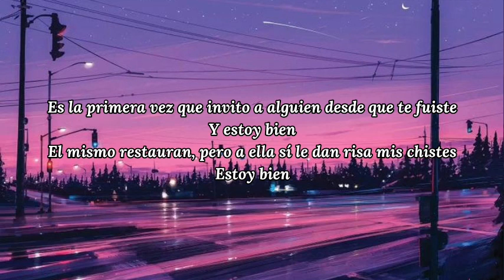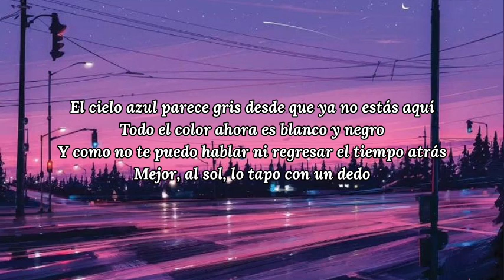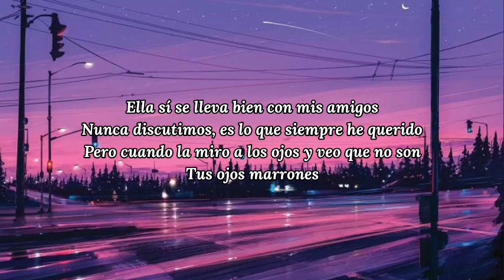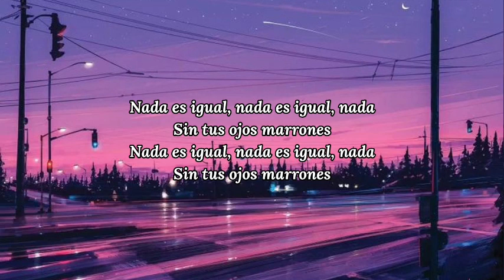Lasso - Ojos Marrones (Letra_Lyrics)